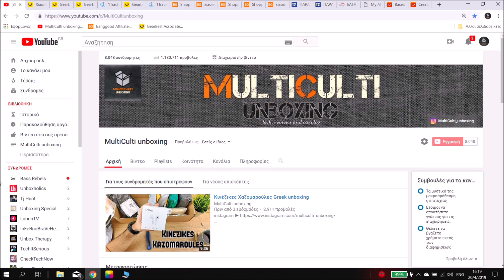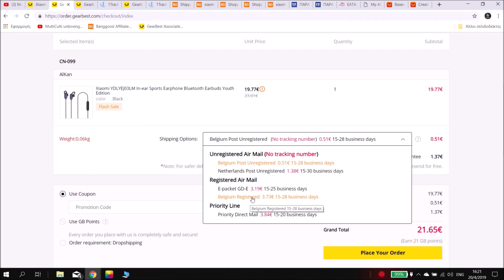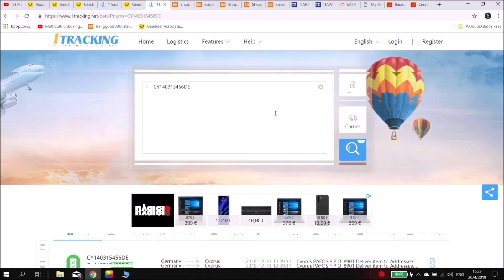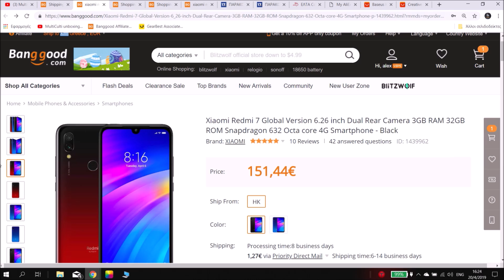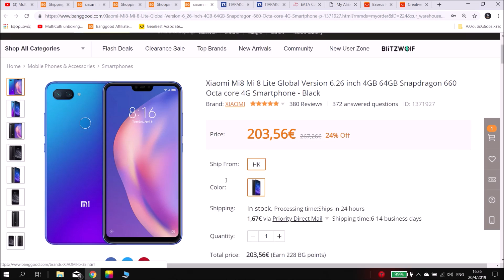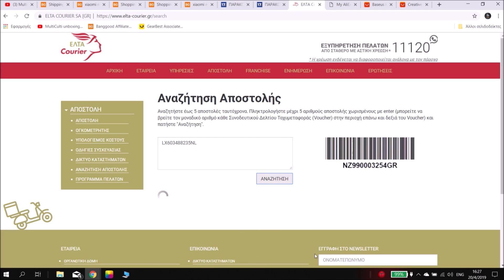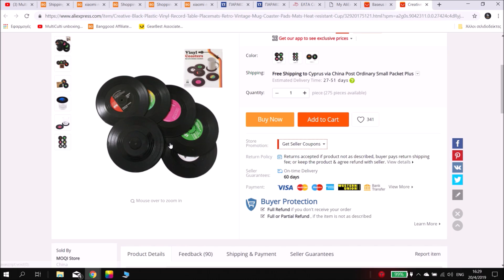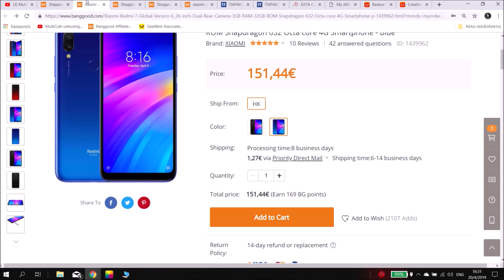Τρόποι αποστολής & Track number από Κίνα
Για αγορές μέχρι 20ε επιλέγουμε registered air mail ή unregistered, για προιόντα αξίας άνω των 20ε επιλέγουμε Priority direct mail από το Banggood και Priority line από Gearbest !!

Xiaomi Redmi 7 Global Version 6.26 inch Dual Rear Camera 2GB RAM 16GB ROM με το κουπονι BGR716SD παει στα 98ε
Xiaomi Mi A2 Lite Global Version 5.84 inch 4GB RAM 64GB ROM με το κουπονι 4MA2LCC παει στα 133ε
Xiaomi Mi A2 Global Version 5.99 inch 4GB RAM 64GB ROM με το κουπονι 4BGA24CC παει στα 133ε
Xiaomi Mi8 Mi 8 Lite Global Version 6.26 inch 4GB 64GB με το κουπονι M8L64CC παει στα 148ε
Original 2019 Xiaomi 10000mAh Power Bank 3 Dual Input Output 18W Two-way QC3.0 Quick Charge με το κουπονι n1wmibn παει στα 25ε
Xiaomi Mi Play Global Version 5.84 inch 4GB RAM 64GB στα 133ε